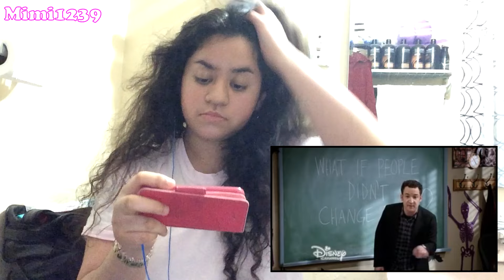Girl Meets World | Girl Meets World: Of Terror 3 CLIPS REACTION!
OPEN ME!

Hey guys! :)

Here is my Girl Meets World: Of Terror 3 CLIPS REACTION video! Let me know what you think! Girl Meets She Don't Like Me premieres in one week and World of Terror 3 comes out on October 14! Be there!

And REMEMBER GUYS! There is no end to YOUR HORIZON!

Sincerely,
Mimi1239